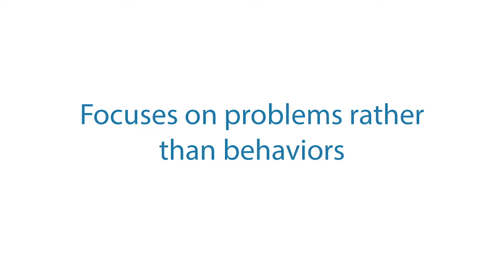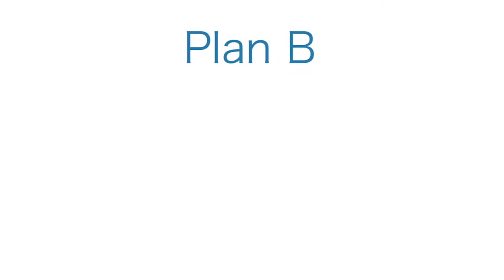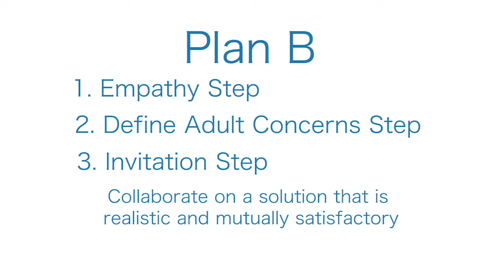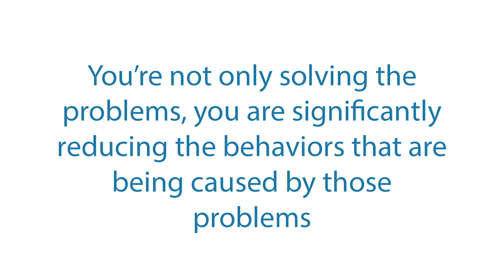Solving Problems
In this brief video, Dr. Greene explains how the CPS Model does not focus on behaviors, rather, the focus is on the problems causing the behaviors.